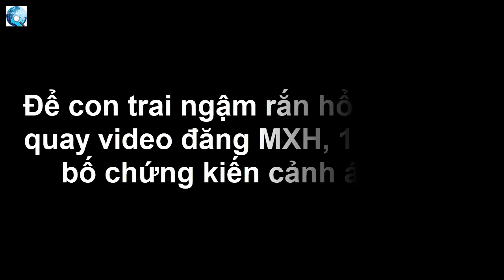Để con trai ngậm rắn hổ mang rồi quay video đăng MXH, 1 phút sau bố chứng kiến cảnh ám ảnh